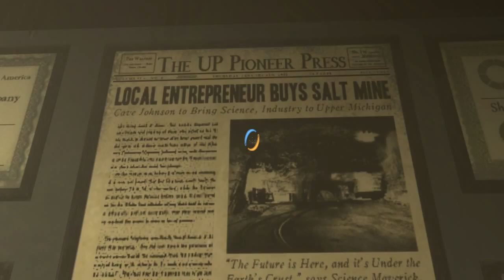Portal 2 Walkthrough [Part 13]: I am Cave Johnson.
This is part 13 of the Portal 2 walkthrough.